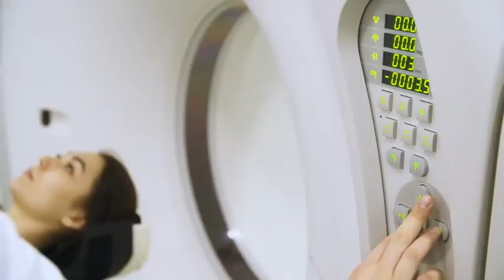Γιογκα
Η γιογκα βοηθάει την υγεία μας. Μερικοί από τους τρόπους που γίνεται αυτό αναλύεται στο βίντεο